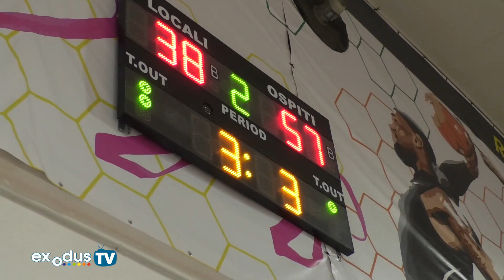Memorial Anna Palumbo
Il Basket Longo e Pagano Cassino organizza il primo Memorial in ricordo di Anna Palumbo.
Presso la Casa del Basket a Cassino, hanno giocato in un torneo triangolare il Basket Cassino, il Basket Veroli e il Basket Sora.
Il torneo è dedicato ad Anna Palumbo, madre degli atleti Gianluca e Andrea Comarca, scomparsa prematuramente.